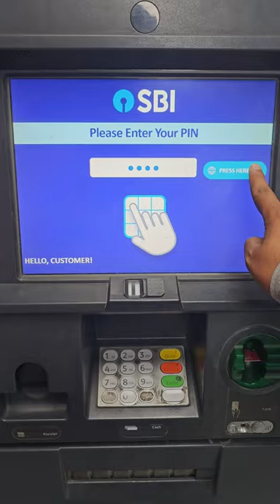CASH Withdraw from Credit Card 😱🤑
credit card se cash kaise nikale | 2000 note band hone ki news ! 2000 rupee note ban news today | credit card se kaise paise nikale free mein |
credit card se cash nikalne ka charge
credit card se cash kaise transfer kare
credit card se cash kaise nikale bina charge ke
credit card se cash withdrawal kaise kare
credit card se cash kaise nikale atm se
credit card se car kaise kharide
credit card se cash payment kaise nikale
credit card se card to card payment kaise kare
credit card se cashback kaise milta hai
credit card se cash kaise kare
credit card se cash nikalne ka tarika
credit card se cash kitna nikal sakte hain
credit card se car loan kaise le